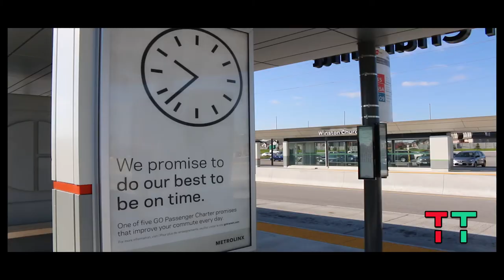Mississauga Transitway - Winston Churchill Station Walkthrough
In November 2017, Damian Baranowski visited Winston Churchill station on the Mississauga Transitway to provide this station walkthrough.